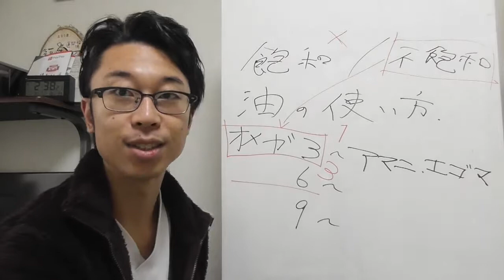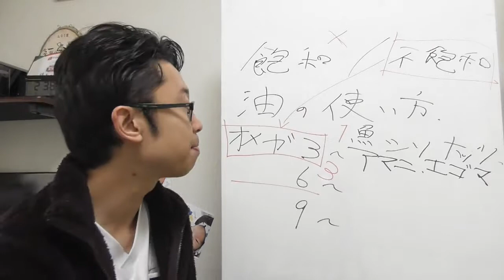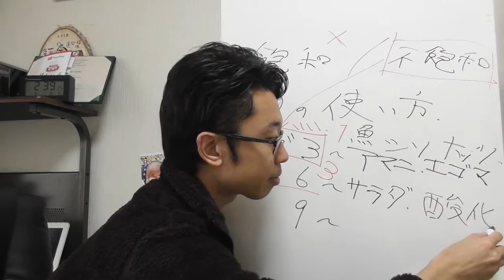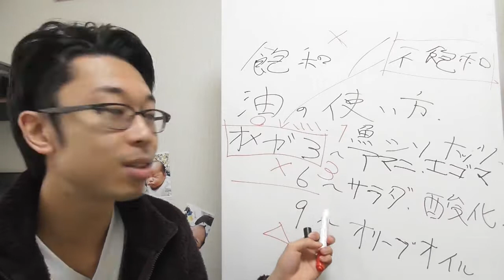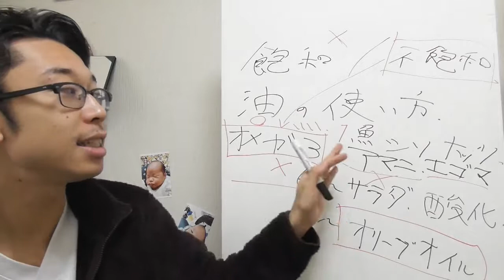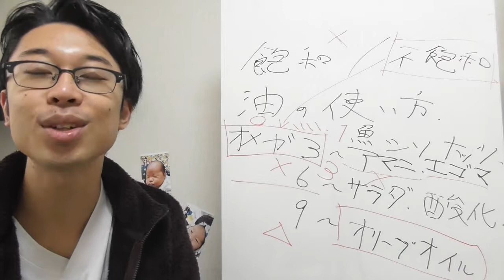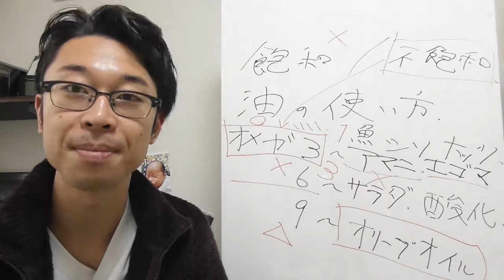【オメガ３、６、９】油の使い方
「究極の健康法」ミネラルファスティング
あなたも身体を根本から変えてみませんか？

身体を内側から変え
健康、食生活への価値観を丸ごと変えるもの。
それがミネラルファスティングです。

ダイエット効果は当然のことながら
デトックス効果により、身体が細胞から生まれ変わります。

良質なミネラルドリンクを使いながら
一般社団法人分子整合医学美容食育協会　札幌支部長の
私がメール、電話にてサポートさせていただくため
空腹感が少なく、安心、安全なミネラル断食を行うことが可能。

あなたも今まで一度も休ませてこなかった内臓を
この機会に休ませ
身体の大掃除をしてみてはいかがでしょうか？

カウンセリングフォームに入力するだけです^ - ^